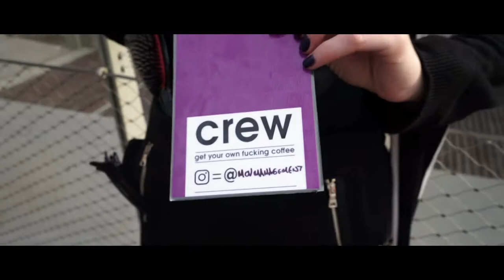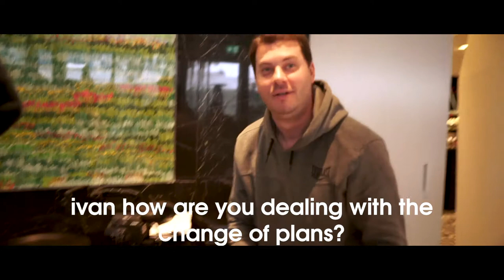Max&Co - Behind The Scenes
Case Study: Max&Co - Behind The Scenes
Date: March 2020
Concept: Production & Distribution
MOV Management Ltd.